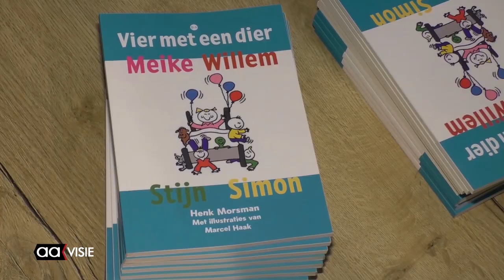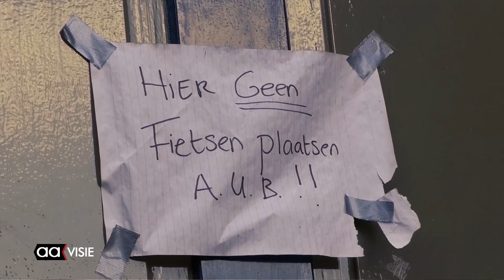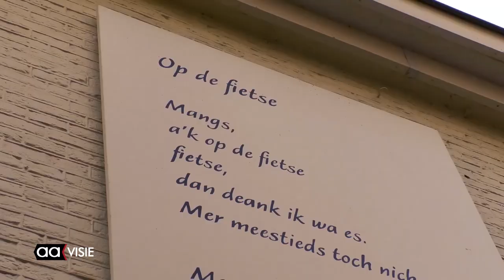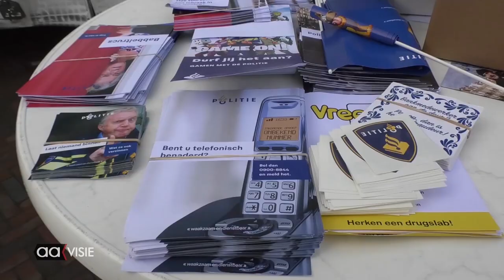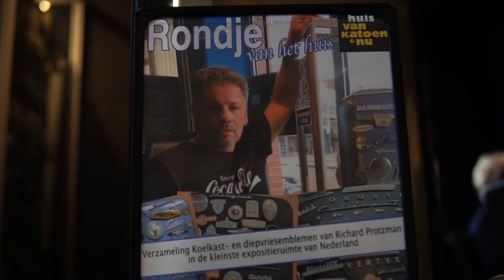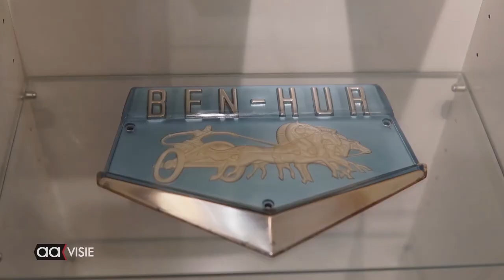Maandoverzicht november 2022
Dit is het maandoverzicht van het nieuws van november 2022. Als u een nieuwsbericht nog eens in zijn geheel wilt bekijken, klik dan op de link hieronder.